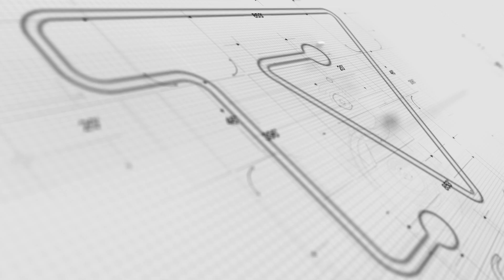TV-SIndusCon-SP entrevista Renato Justi